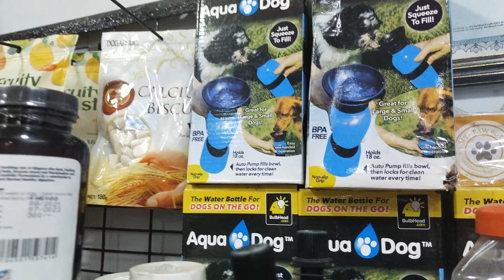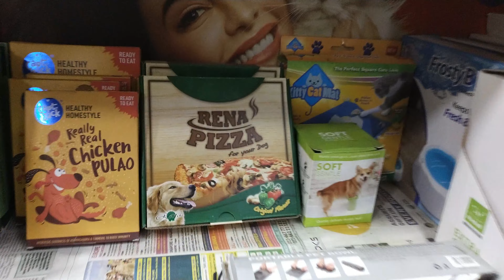New leash for our Fausto | Vlog 4 fausto faustothedog newleash dog shopping shoppingvlog 🧿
Hello mitro😁
Mai ek kutta hu🐶
mai sabke dilo par raaj krta hu❤️
Ab mai apni aur kitni hi taarif kru😂